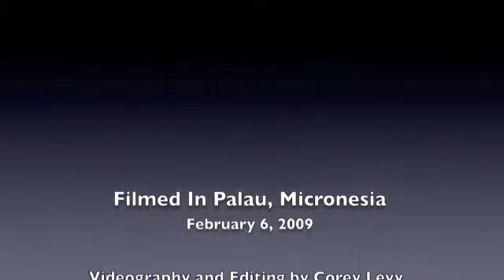NAUTILUS FOSIL VIVIENTE.flv